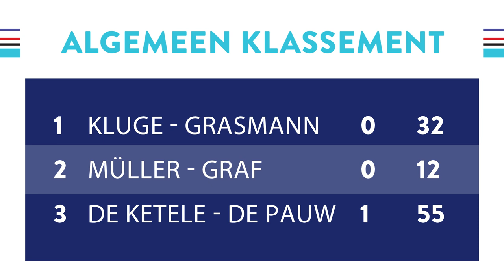Highlights dag 1 Wooning Zesdaagse van Rotterdam 2017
De eerste dag van de Rotterdamse Zesdaagse in de Rotterdam Ahoy leek even een prooi te worden voor het Belgische koppel Kenny De Ketele-Moreno De Pauw, maar toen dook daar plots het Duitse duo Roger Kluge-Christian Grasmann op. In de grote koppelkoers grepen zij de leiding, om die vervolgens niet meer af te staan.